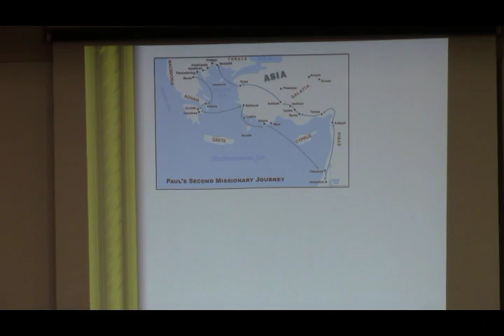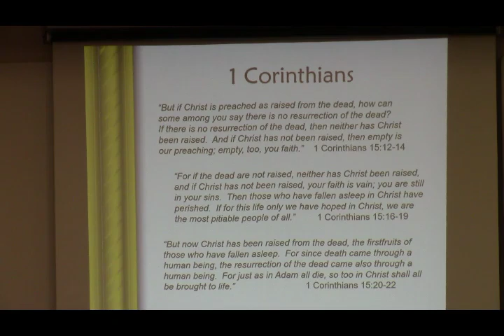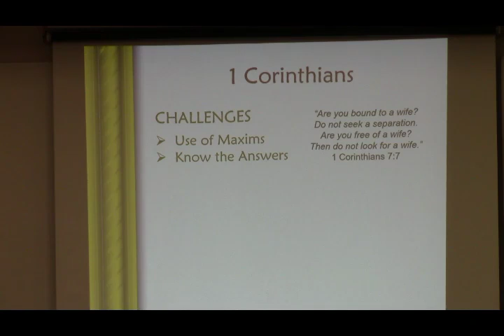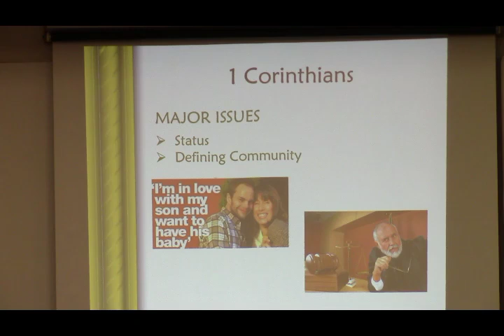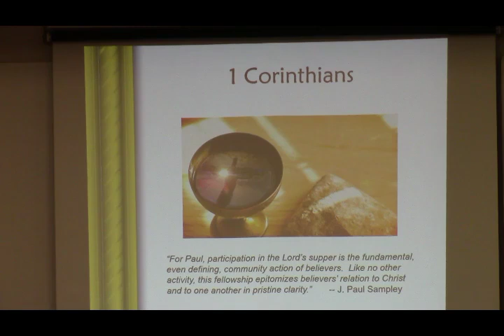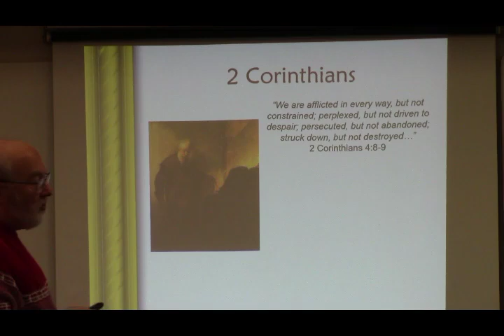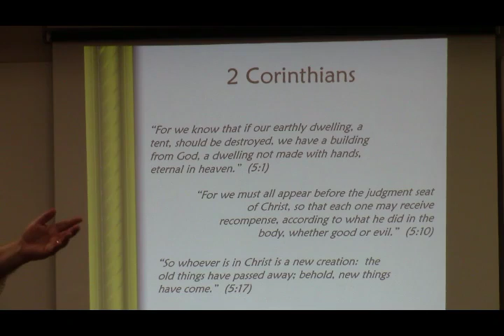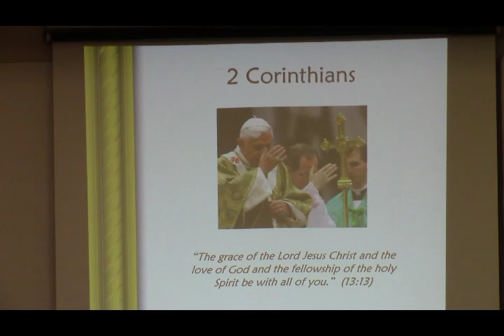SLCTI Spring 2019 Scripture 1